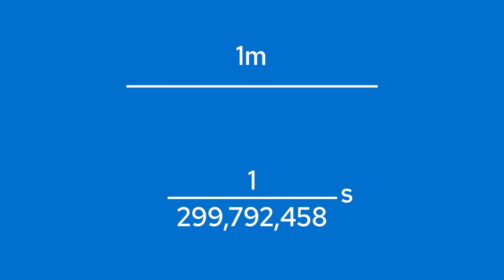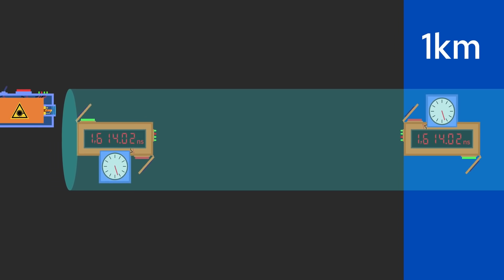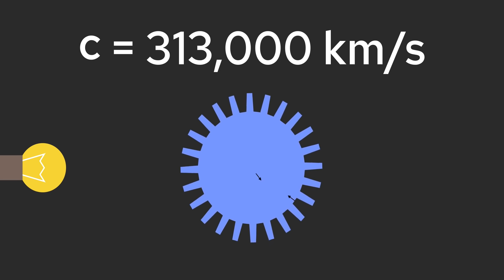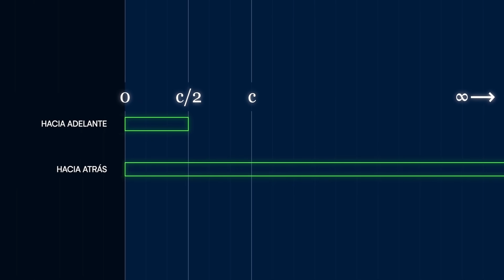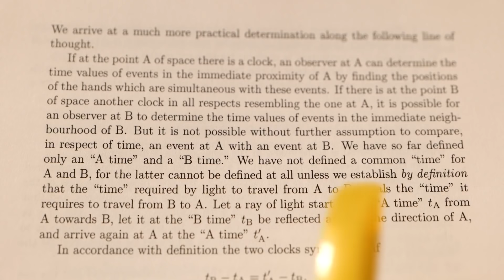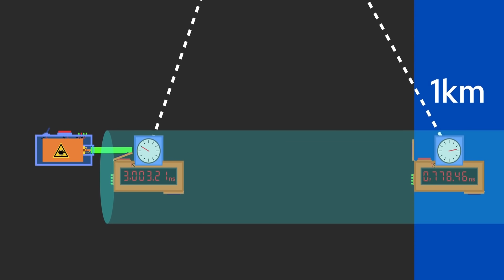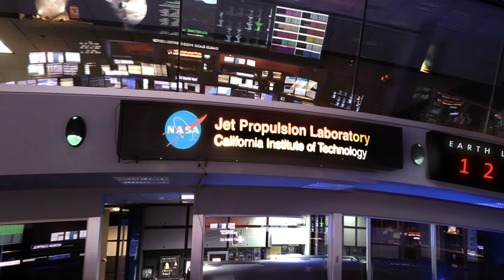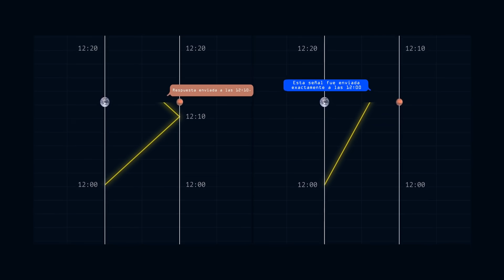Por qué NADIE pudo medir la Velocidad de la Luz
Los estudiantes de física aprenden que la velocidad de la luz, C, es la misma para todos los observadores inerciales, pero nadie la ha medido nunca realmente en una dirección.

Muchas gracias a Destin de Smarter Every Day por estar siempre abierto y dispuesto a comprometerse con nuevas ideas. Si aún no te has suscrito, qué esperas

Para una idea general de la velocidad de la luz en una dirección, visita la página wiki

El guión fue escrito consultando expertos en la materia:
Prof. Emérito Allen Janis, Universidad de Pittsburgh
Lo que es correcto es de ellos. Cualquier error es mío.

Referencias:
Einstein, A. (1905). Sobre la electrodinámica de los cuerpos en movimiento. Annalen der physik, 17(10), 891-921.

Greaves, E. D., Rodríguez, A. M., & Ruiz-Camacho, J. (2009). Un experimento de velocidad de la luz en una dirección. American Journal of Physics, 77(10), 894-896.

Respuesta al artículo de Greaves et al.
Finkelstein, J. (2009). One-way speed of light?. arXiv, arXiv-0911.

La filosofía del espacio y el tiempo - Reichenbach, H. (2012). Courier Corporation.

Anderson, R., Vetharaniam, I., & Stedman, G. E. (1998). Conventionality of synchronisation, gauge dependence and test theories of relativity. Physics reports, 295(3-4), 93-180.

Un artículo de revisión sobre la simultaneidad - Janis, Allen, "Conventionality of Simultaneity", The Stanford Encyclopedia of Philosophy (Fall 2018 Edition), Edward N. Zalta (ed.)

Will, C. M. (1992). Sincronización de relojes e isotropía de la velocidad unidireccional de la luz. Physical Review D, 45(2), 403.

Zhang, Y. Z. (1995). Teorías de prueba de la relatividad especial. General Relativity and Gravitation, 27(5), 475-493.

Mansouri, R., & Sexl, R. U. (1977). Una teoría de prueba de la relatividad especial: I. Simultaneidad y sincronización del reloj. General relativity and Gravitation, 8(7), 497-513.

La investigación y el guión de Derek Muller y Petr Lebedev
Animaciones de Ivàn Tello
VFX, música y animaciones espaciales de Jonny Hyman
Filmado por Raquel Nuno

Música adicional de "Observations 2"
Por qué NADIE ha podido medir la Velocidad de la Luz